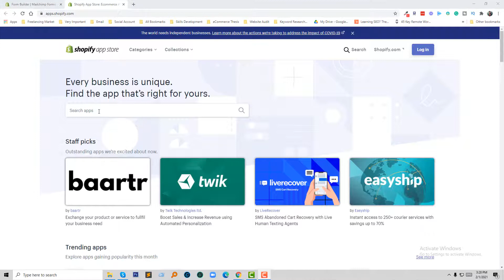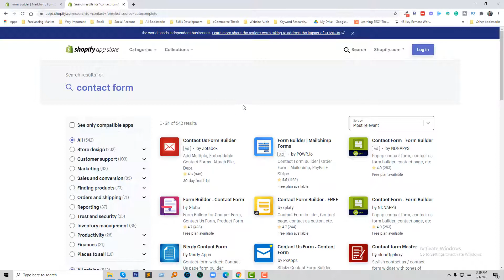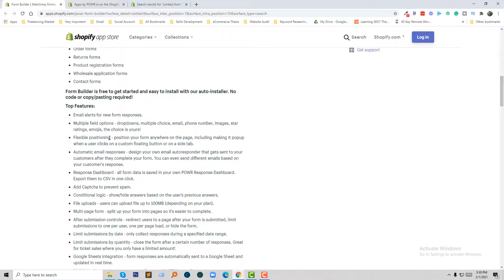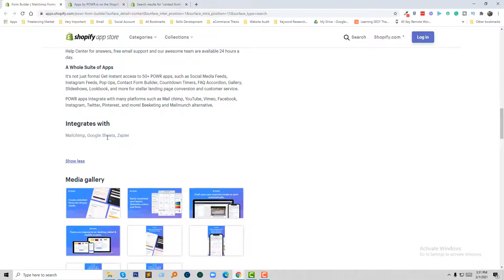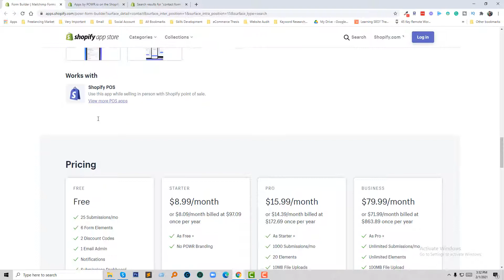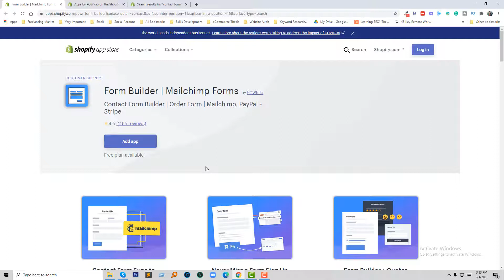Create Custom Order Form On Shopify With Contact Form Builder ✅ Shopify Tutorial For Beginners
💻 Welcome to * Create Custom Order Form On Shopify With Contact Form Builder ✅ Shopify Tutorial For Beginners*

📝 Video Description: Form Builder | Mailchimp Formsby POWR.io

4.5of 5 stars(1155 reviews)

About Form Builder | Mailchimp Forms
POWR Form Builder allows you to build professional, easy-to-use forms to collect any information you need for your business.
Email signup forms
Feedback forms
Order forms
Returns forms
Product registration forms
Wholesale application forms
Contact forms
Form Builder is free to get started and easy to install with our auto-installer. No code or copy/pasting required!

Google Sheets integration - form responses are automatically sent to a Google Sheet and updated in real-time.
Mailchimp integration - connect your form to a MailChimp audience.
Integrate with Google Drive, Shopify, Constant Contact, AWeber, Salesforce and more! - connect to any app supported by Zapier.
Fast and Free Customer Support

POWR apps integrate with many platforms such as Mail chimp, YouTube, Vimeo, Facebook, Instagram, Twitter, Pinterest, and more! Beeketing and Mailmunch alternative.

🌐 Services
Transform your e-commerce journey with expert services:

📲 Stay Updated
Follow us for valuable insights and updates: